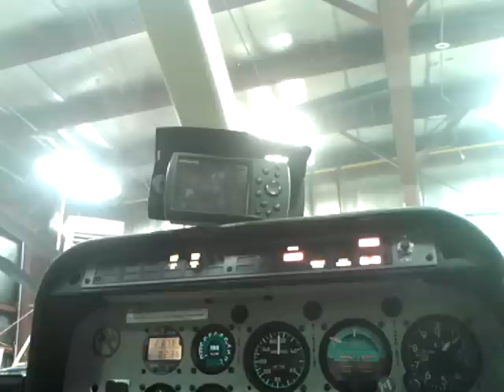Bell 407 Check Instrument Voice Alert System STC'd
Skye Avionics Bell 407 Check Instrument Audible Voice Alert System. This system provides an audible voice message to the pilot when the check instrument warning light is turned on. This caution light monitors the TRQ, NG and MGT gauges and by providing a voice alert it helps the pilot to react and avoid an over torque or over temp. The kit is provided with all parts required for installation and comes with a Transport Canada, FAA and EASA STC.